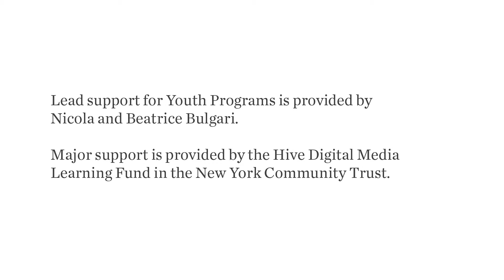Time to Make a Change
Future Music Project gives New York City teens the opportunity to create, perform, and produce their own original music. Teens can participate in Studio 57, a free weekly open studio on Saturdays where they attend master classes, jam with their peers, and work on independent projects. Weekly after school workshops range from songwriting and digital music creation to concert production.